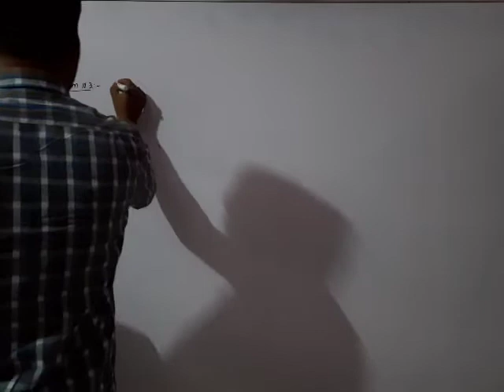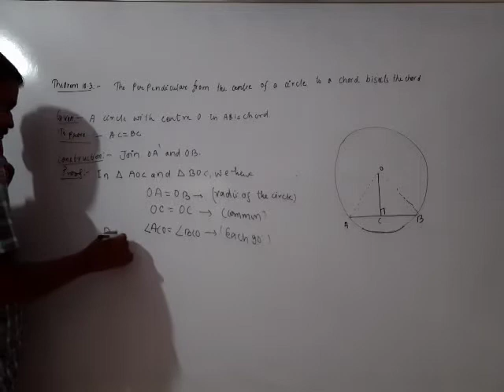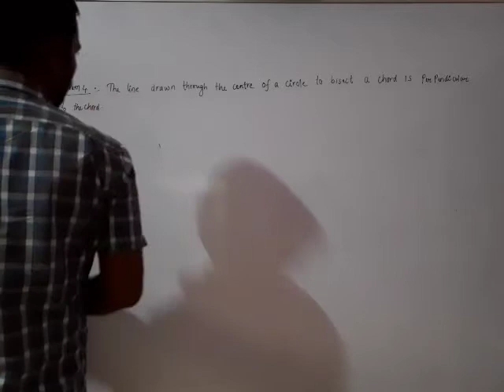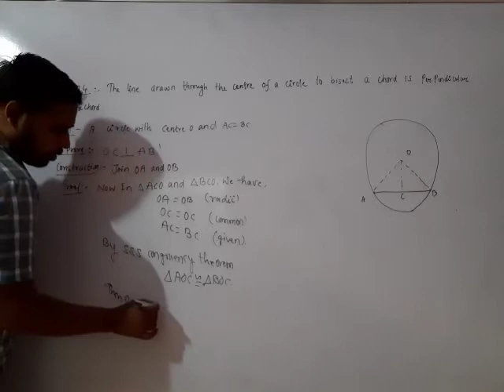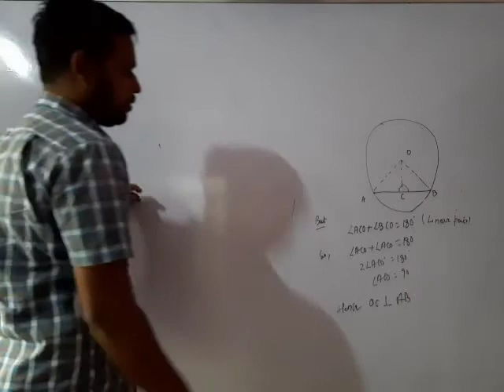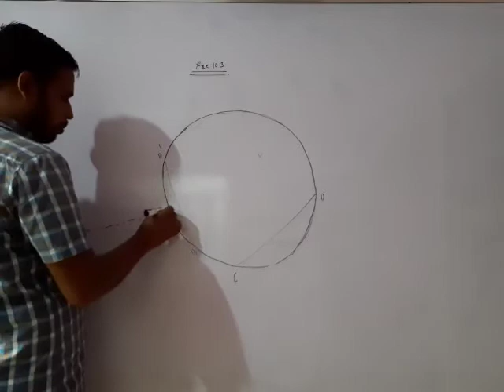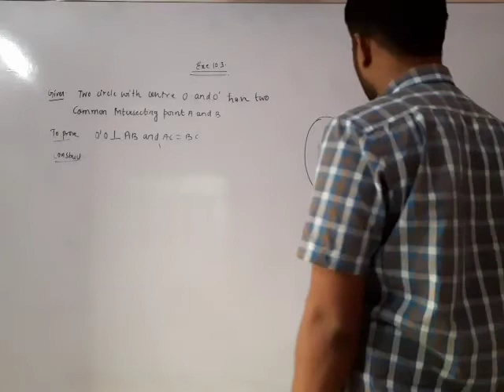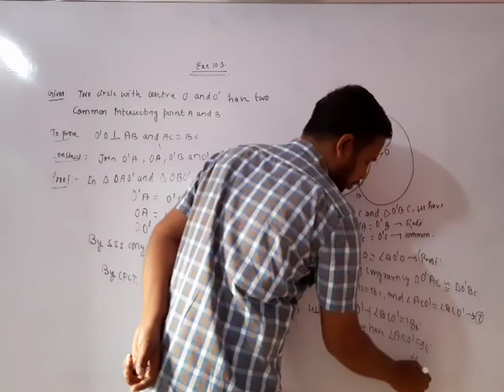Class:IX circle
L-3